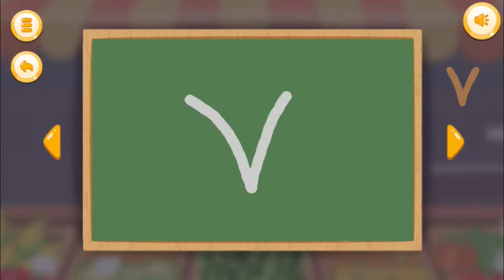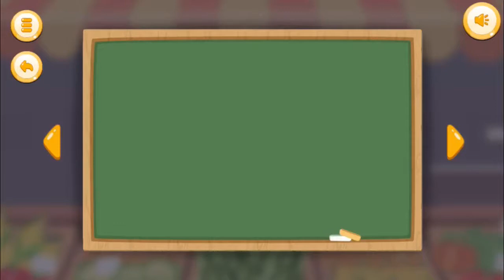تعليم الارقام من ٦ الى ١٠ باللغة العربية